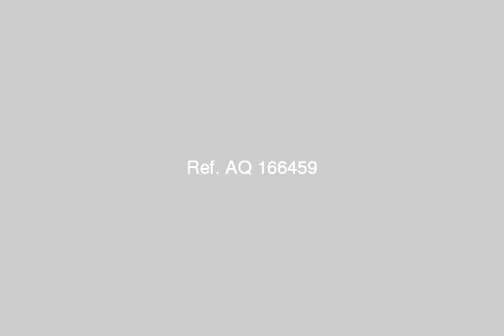92731 Double bedroom Palm Beach Piazza Sahl Hasheesh - mlseg.com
- Sahl Hasheesh, Hurghada, Red Sea Governate - Egypt Real Estate |    Red Sea / Hurghada |        Apartment For Rent